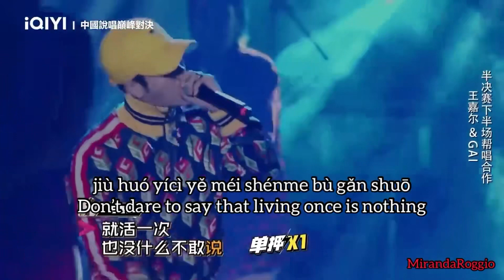Jackson Wang 王嘉尔 ft GAI - Papillon 巴比龙 on The Rap of China - Lyrics 中国有嘻哈 - Pinyin - Rom - Eng 歌曲歌词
Lyrics 填词: Wang Jiaer 王嘉尔 王嘉爾、GAI
Composition 谱曲 & Arrangement 编曲: Wang Jiaer 王嘉尔 王嘉爾、boytoy

综艺节目 不过是其中的我
zōngyì jiémù búguò shì qízhōng dì wǒ
Variety shows programmes them are just me
就活一次 也没什么 不敢说
jiù huó yícì yě méi shénme bù gǎn shuō
Don’t dare to say that living once is nothing
无聊 没事 喷来喷去 无所谓
wúliáo méishì pēnlái pēn qù wú suǒwèi
It's boring having nothing to do. Spurts away. It doesn't matter
故事 编来编去 问你 累不累
gùshì biān lái biān qù wèn nǐ lèi bū lèi
Make up stories, ask you are you not tired

《中国有嘻哈》man We two we go feel this vibe
《zhōngguó yǒu xīhā》man We two we go feel this vibe
《The Rap of China》man We two we go feel this vibe
谁说 我们 没有 看看 这是 中国 vibe
shéi shuō wǒmen méiyǒu kànkan zhè shì zhōngguó vibe
Who said we didn't? Look, this is China vibe

Translations, romanization, timing, uploading and encoding done by me.